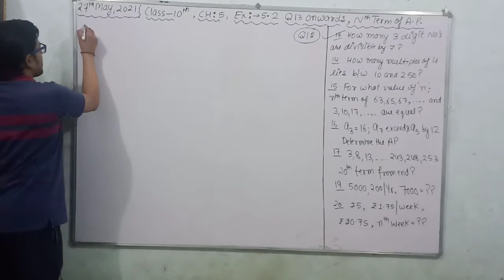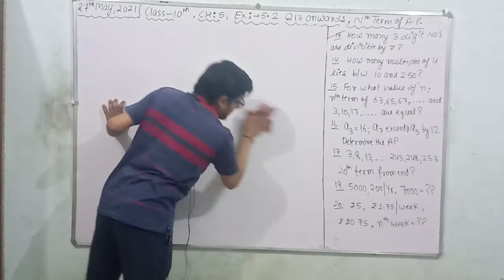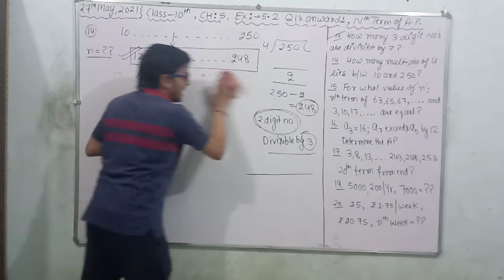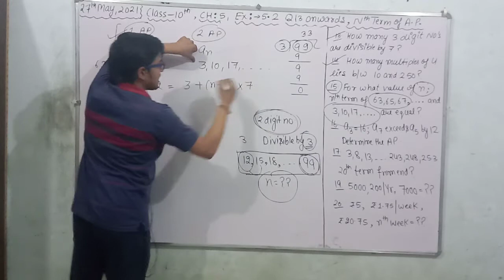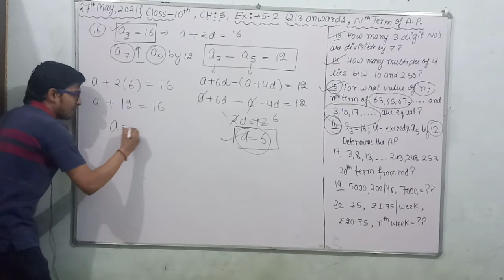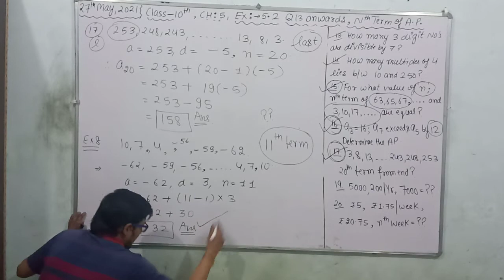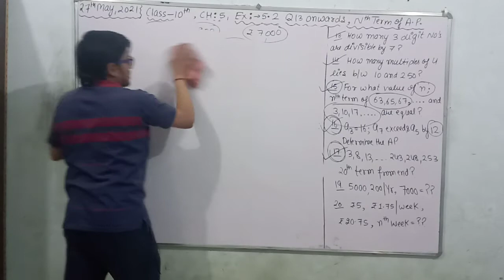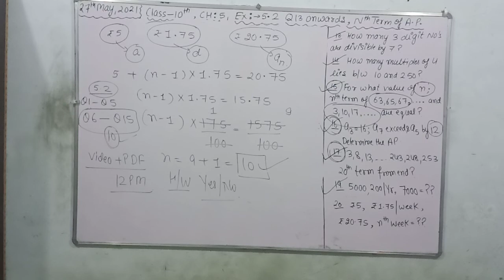Class X • Ex. 5.2 NCERT • Q13 - Q20 Discussion • 27th May, 2021 • Thursday • Morning